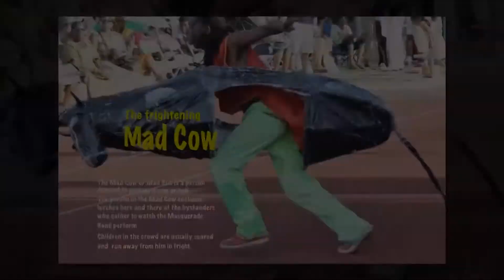MASQUERADE BOOK PROMO 2020